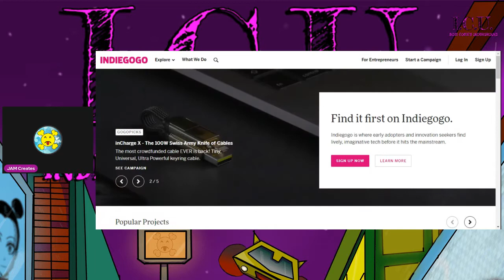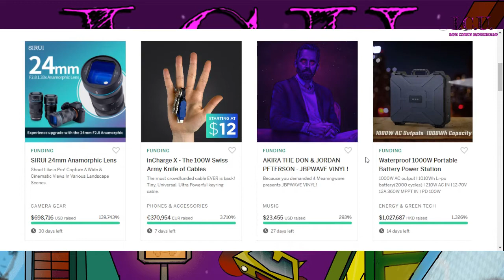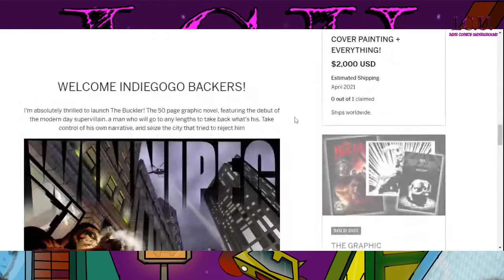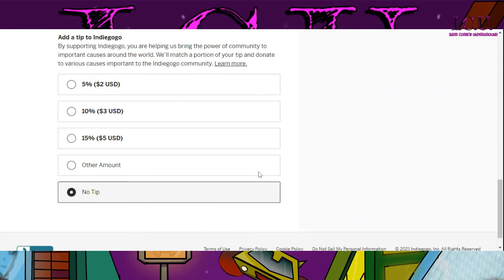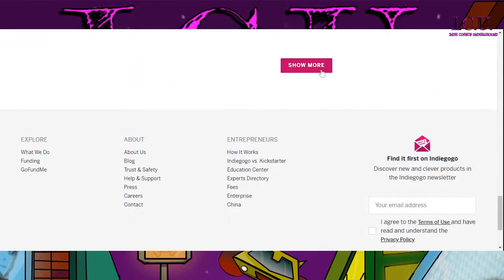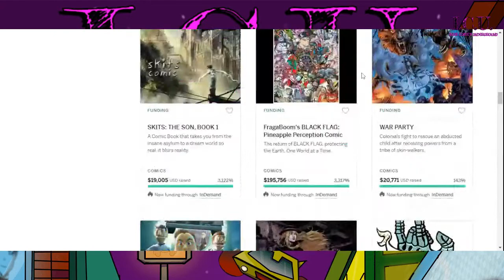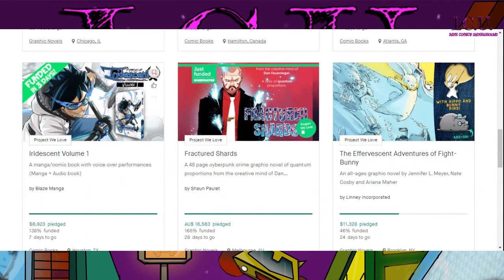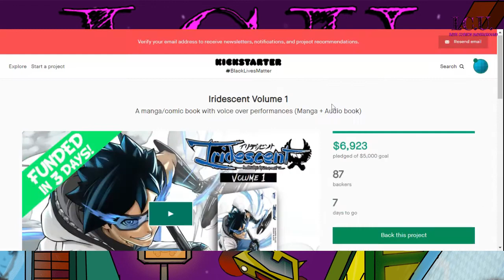Backing and Supporting Indie Comics - B.A.S.I.C. - How to Back a Crowdfunded Comic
B.A.S.I.C. is  a new video series from Indie Comics Underground that will help people who are new to the Indie Comic space figure out how to support Indie creators through backing, sharing, and more! This first video focuses on using Indiegogo and Kickstarter.